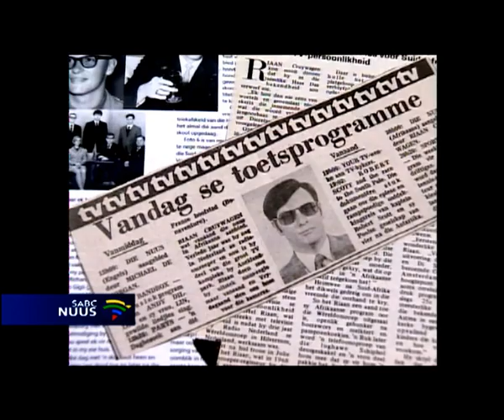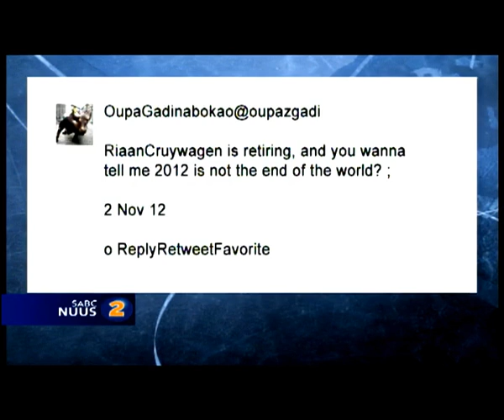It's a wrap for Riaan Cruywagen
Veteran Afrikaans SABC TV news anchor Riaan Cruywagen is reading his last bulletin tonight.